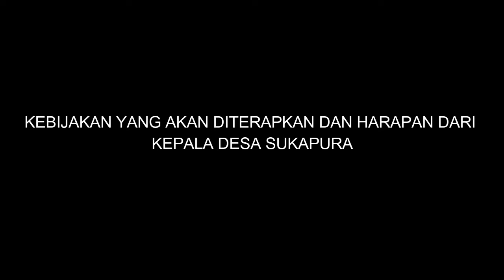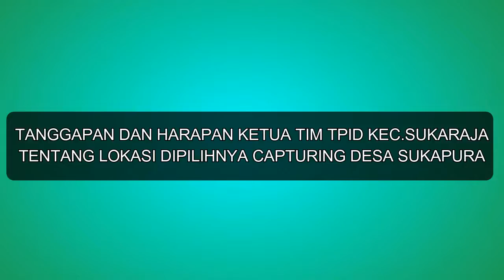TPID SUKARAJA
Kebakaran hutan lindung tahun 2017 memberi dampak bagi warga masyarakat Sodaukir dan Bumimekar untuk bersama-sama mengadakan reboisasi dengan tanaman yang memberi manfaat bagi lingkungan dan bernilai ekonomis bagi warga masyarakat sekitar,sekaligus mengembangkan potensi Desa Wisata alam,religi dan Kesenian Singa Depok di wilayah Desa Sukapura